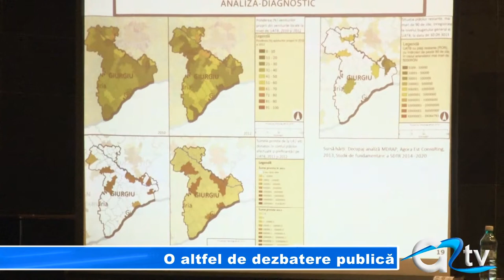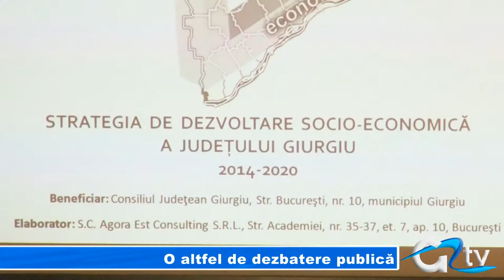O ALTFEL DE DEZBATERE PUBLICA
Județul Giurgiu are câteva poduri și podețe care trebuie reparate, populația este îmbătrânită, stăm bine la capitolul emigrație, dar, suprinzător nu avem niciun cercetător - iată ce au descoperit despre județul Giurgiu experții unei firme de consultanță care au întocmit Strategia de Dezvoltare Socio-Economică a județului Giurgiu 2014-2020. Vorbim despre o dezbatere publică organizată de Consiliul Județean la Ateneul din oraș de unde cei mai mulți dintre invitați au ales să plece sau să mimeze interesul.